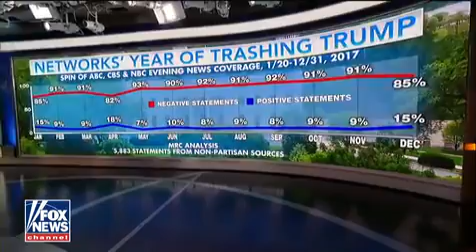Hilton Jeff Flake is everything people hate about politics